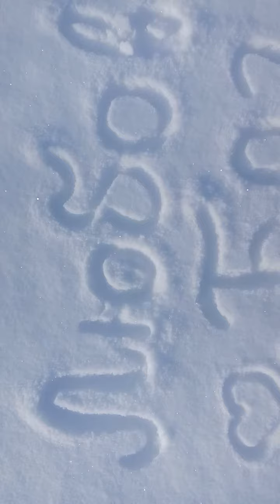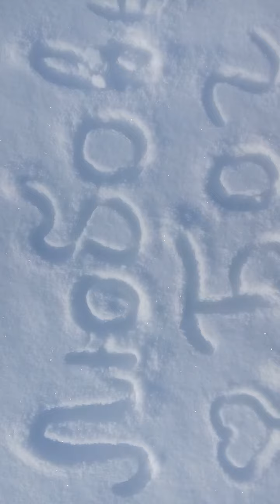Пребывающий в искренней любви пребывает в Боге и Он с ним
Благодарю за помощь в развитии проектов:
+1000 быстрых ЗОЖ рецептов. Кликай! Дарю идеи вкусных и полезных завтраков, обедов и ужинов (Живому организму живая еда! Пища должна быть лекарством!)
● Занимаемся творчеством
● Общаемся с интересными людьми
● Готовим вкусняшки-полезняшки
Добавляйся в друзья:
ВСЕМ ДОБРА!